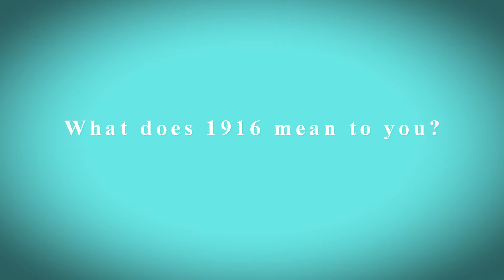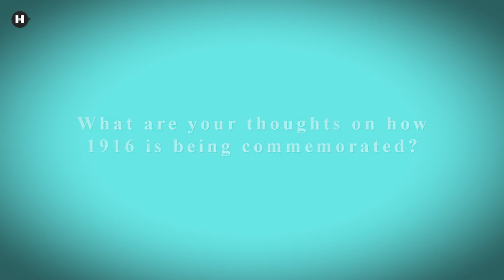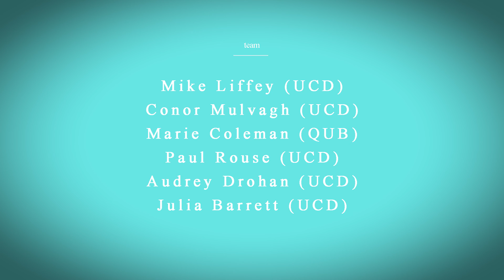Philip Orr (1916 and Me - Full Interview)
Interview with Philip Orr as part of '1916 and Me / 2016 and Us'. Recorded in Queen's University Belfast in July 2016 by Real Smart Media for History Hub.ie.

'1916 and Me/2016 and Us' is a collaboration between University College Dublin School of History, Queen’s University Belfast School of History and Anthropology, UCD Digital Library and HistoryHub.ie, UCD’s public history website. It is funded by the Department of Foreign Affairs and Trade Peace and Reconciliation Fund and involves the recording of a number of short interviews with people talking about what 1916 means to them.

The year 1916 and the events that occurred during it can mean multiple things to different people. By asking simply ‘what does 1916 mean to you?’, this project hopes to explore the political, social, and cultural legacies of the year 1916 in the construction of identity and historical consciousness among people and communities across the island of Ireland, north and south.

'1916 and Me/2016 and Us' consists of recorded interviews with various individuals (academics, community leaders, politicians, artists, writers and members of the public) giving their views on the significance of the events of 100 years ago and also on the meaning of commemoration. Some of the interviews will be featured on UCD's History Hub and all interviews will be deposited in UCD's Digital Library for long term preservation.